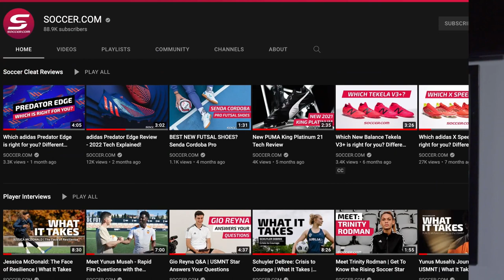Hector Moreno - His Most Memorable Moments and Opponents!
EXCLUSIVE Q&A WITH HECTOR MORENO | Ahead of the FIFA World Cup 2022, we sat down with one of Mexico's most decorated and experienced players to get insights into his most memorable moments in a glittering career playing across the best leagues in Europe and against some of world footballs most talented goal scorers.

Hector Moreno is one of many Liga MX stars wearing the new Charly Neoevolution cleats. Learn more and shop Charly soccer cleats